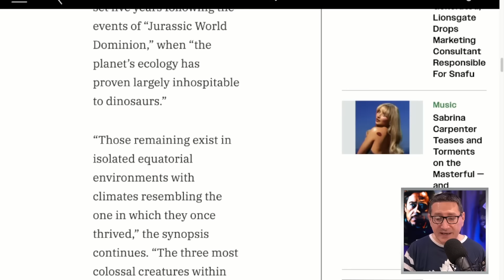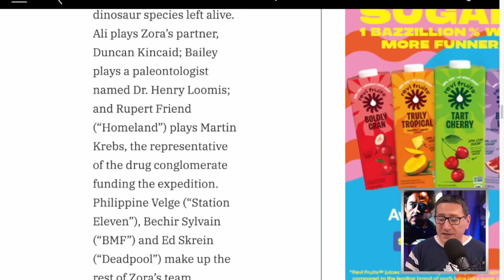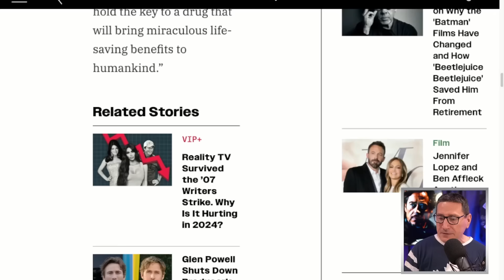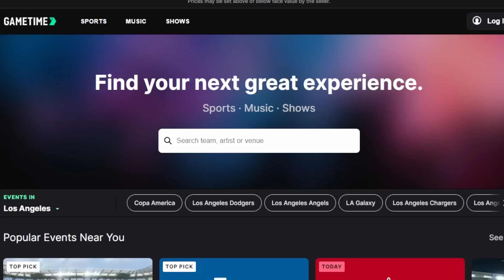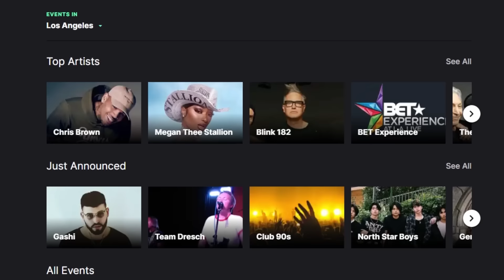Jurassic World Rebirth Announced For July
The TJCS crew discuss the Jurassic World sequel Jurassic World Rebirth being announced for July.

Gametime | Last-Minute Sports, Music & Shows Tickets

Mic pre-amps

Streaming Software
Wirecast Pro